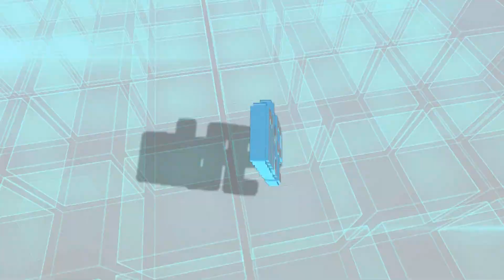Celebrity "Piano Concerto n.3" quartetto Europei 2019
Quartetto Celebrity "Piano Concerto n.3" prime classificate Europei 2019  show e precision Reggio Emilia Italia.